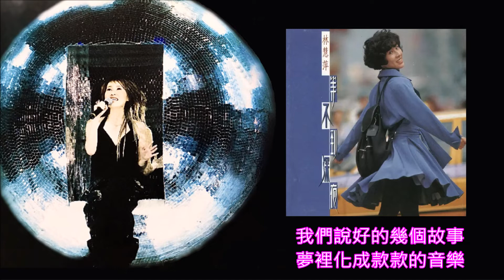林慧萍 說好見面 [ 高解析音質｜動態歌詞 ] 加盟點將唱片首張專輯，姚謙 x 伍思凱，1991年發行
80～90年代，華語歌壇繁花盛開，有許許多多經典、雋永的音樂創作，歷經20～30年後，旋律依然動聽，甚至會穿越時空，彷彿開機密碼，打開記憶密室，揭開塵封已久的回憶。
這是我的頻道，專門收錄、製作80～90年代絕版、絕響、絕美的經典歌曲，目前已經累積250多首無損音質的經典歌曲，如果你喜歡頻道內的音樂，歡迎訂閱。絕版好歌聽到飽！
1981年9月林慧萍因參加歌林唱片公司舉辦的「新金曲獎」，錄製了《青年創作園地（二）》合輯；林慧萍演唱了「白紗窗裡的女孩」以及「火鳳凰」兩首單曲；因歌唱實力與清新脫俗的鄰家女孩外型，受到歌林唱片的培訓。

1982年時期，臺灣流行歌壇哈日風潮鼎盛，在此之前歌林唱片已經成功打造了江玲、沈雁與金瑞瑤；因此唱片公司將成功經驗複製在林慧萍身上；造型走日本女偶像風格，並且演唱了日本超級偶像松田聖子的歌曲，翻譯曲「往昔」一炮而紅，成為80年代臺灣最具代表性的玉女掌門人之一。

1982年12月23日發行個人首張專輯《往昔》；在「往昔」、「 倩影 」以及「流星」連續三首歌的強打下；創下年度銷售第一名的佳績。1983年年度十大銷售專輯；林慧萍除了以《往昔》奪冠之外；第二張專輯《戒痕》也拿下第八名的佳績。之後發行的《愛情與宿醉》、《走過歲月》專輯也都創下銷售佳績。也正因為是市場銷售的保證；光是1984那一整年；林慧萍就發行了四張個人專輯以及一張合輯。

1986年發行了《走在陽光裡》、《無情弦》，1987年發行《一個人 一段情》、《1987 巨星金曲》與《不要回頭看》三張專輯，張張熱賣。

1988年發行《錯過》，1989年發行《你若是真的愛過》，1990年發行兩張專輯《改變心情》及《說時依舊》，同時也結束了與歌林唱片的合作關係。

1991年7月加盟點將唱片；並且於同年10月推出第十八張個人專輯《等不到深夜》，曲風與歌唱實力上漸趨成熟。1990年至1995年間《等不到深夜》、《新戀情》、《水的慧萍》、《愛難求》等專輯，重新將林慧萍打造為新都會女性形象，她也成為少數跨越80年代至90年代仍然活躍的女歌手。在歌壇總共發行了二十六張個人專輯；三張單曲以及三十張精選輯。

點將唱片結束營業之後；1998年年底，林慧萍演唱華視八點檔『土地公傳奇』片尾曲「你知道我知道」後；淡出歌壇。一直到了2002年6月在好友姚謙邀約下；推出《可以勇敢可以溫柔29首典藏精選輯》重返歌壇。

2003年7月，林慧萍於台北國際會議中心舉行出道20年售票演唱會「萍水相逢」。連續兩場滿座的觀眾，隨著林慧萍的歌聲演出，讓歌迷重溫那個往昔令人懷念的年代。睽違4年後；2007年11月林慧萍再次於台北、台中、高雄舉行五場「說好見面」演唱會。在五場「說好見面」演唱會結束後；2008年5月加場到新竹；在啟用不久的新竹縣體育館舉辦林慧萍「好萍不斷 歡孝、溫心演唱會。

2009年9月，林慧萍結束了九年的婚姻生活；恢復單身返台定居。獲邀參加2010年第21屆「金曲獎」頒獎典禮表演。

2010年12月，林慧萍再次於台北、台中、高雄舉行四場「一個人」演唱會；並且在暌違了14年後，於2010年11月25日發行了臺語單曲專輯《一滴淚兩種味》。

除了演唱會以及發行專輯之外；2011年林慧萍的演藝事業多元化；首次的嘗試主持歌唱節目『台灣紅歌100年』以及談話性節目『我愛大小姐』與『大小姐進化論』，而『台灣紅歌100年』更入圍了101年電視金鐘獎最佳綜藝節目獎；而出道30多年；首次挑戰大螢幕；演出由澎恰恰執導的2014年賀歲喜劇『鐵獅玉玲瓏』。

                   《說好見面》

作詞：姚謙｜作曲：伍思凱｜編曲：屠穎

我們說好的時間見面    在這之前誰也別聯絡誰
於是我飛去地球另一邊    你已回到自己世界

我們說好的幾個故事    夢裡化成款款的音樂
就把它寫成一頁一頁詩篇    來日自己輕輕地唸

輕輕地唸 媽媽為何矇上了雙眼
輕輕地唸 小王子眼中的世界
輕輕地唸 紅塵中曾感動你的一切
輕輕地唸 你打算回應的心中感覺
輕輕地唸

你忘了我們說好見面    你忘了我們說好見面

收錄於1991年《等不到深夜》專輯，點將唱片發行